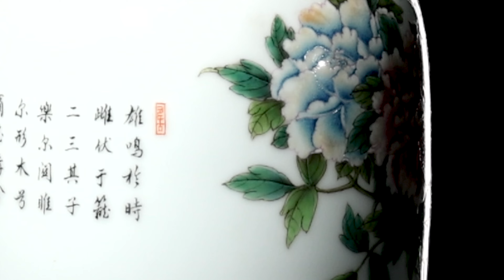古陶瓷 粉彩 富貴大吉圖 詩文賞瓶 款乾隆年製...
YouTube頻道僅提供部份物件影片觀賞

APP下載:
【再生補破網拍賣Apple Store IOS APP】